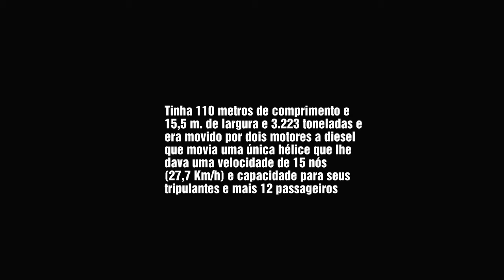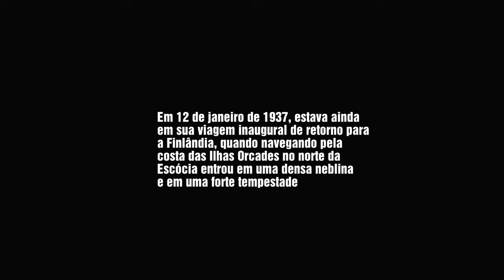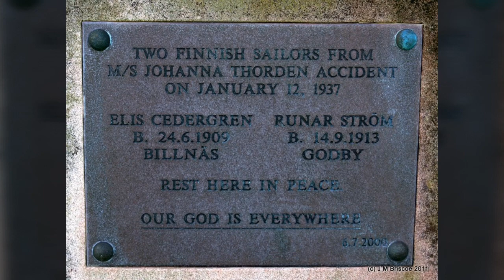MS JOHANNA THORDÉN - CONSTRUÇÃO AO NAUFRÁGIO